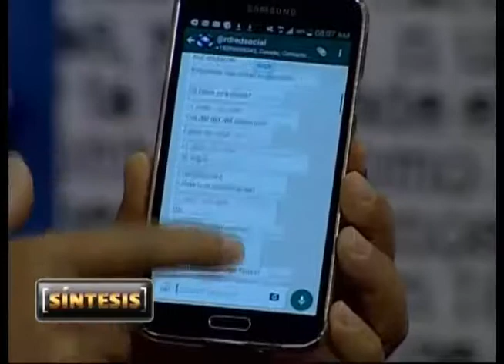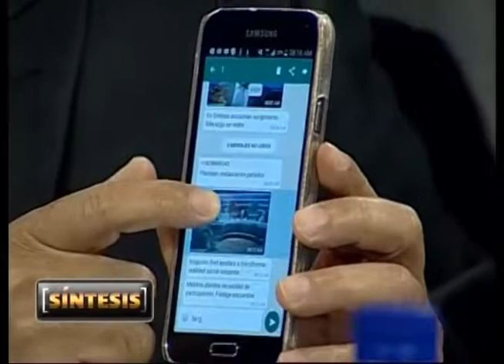Síntesis 17 11 15 Melanio Paredes